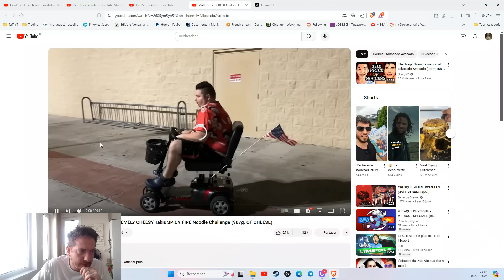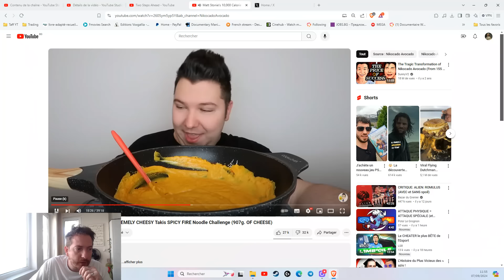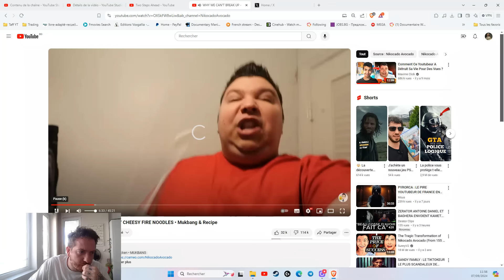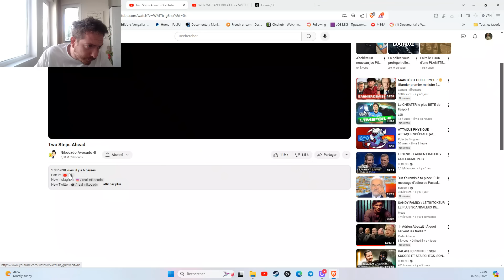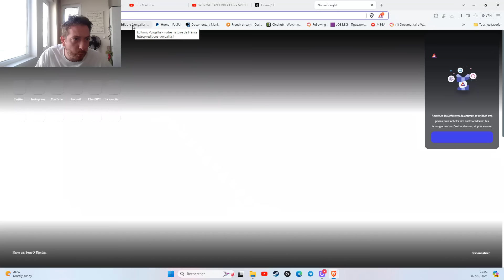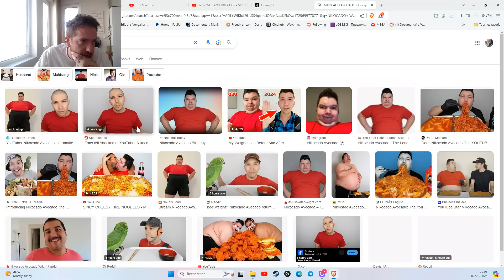NIKOCADO AVOCADO VIENS DE CASSER YOUTUBE